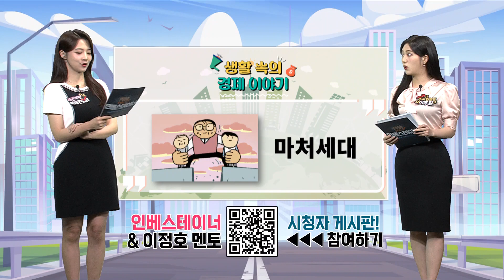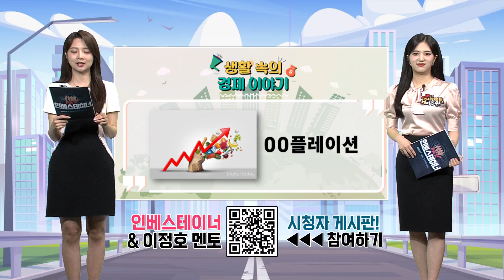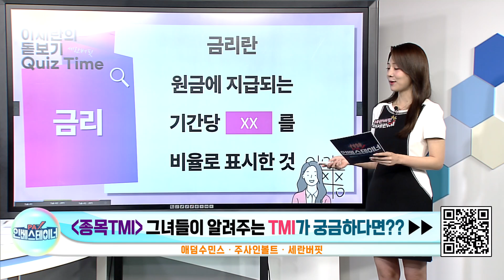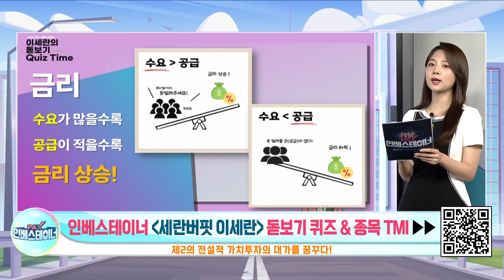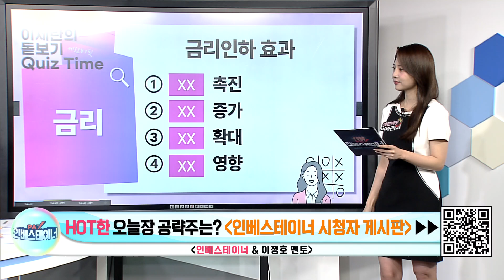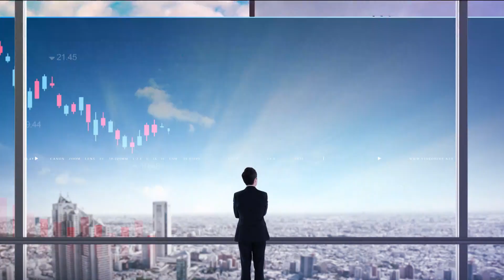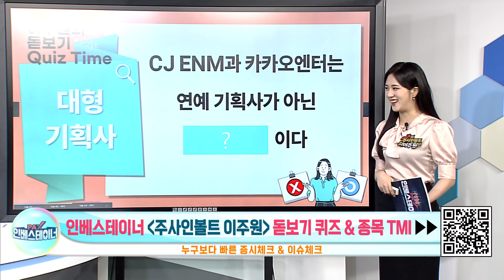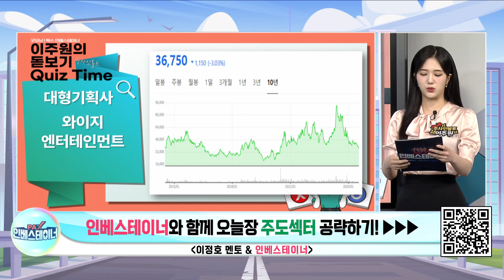PAX 인베스테이너는 지금 성장 중! 오늘의 핫 이슈 브리핑 엔터관련주 금 기준금리 / 240718 세란&주원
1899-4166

★ 인베스테이너 시청자 참여 게시판!

PAX 인베스테이너 매주 08:30 ~ 09:20